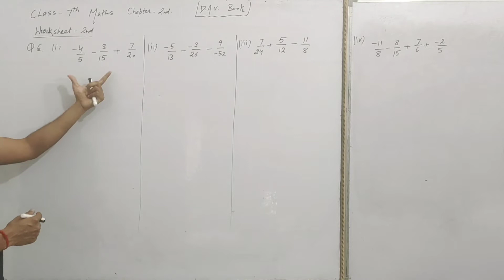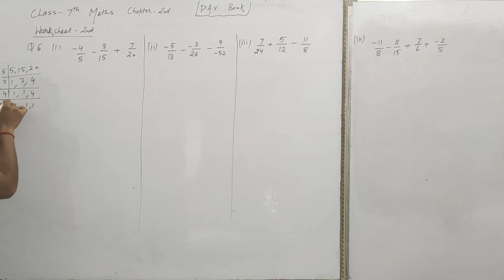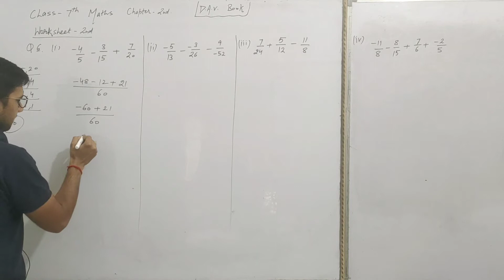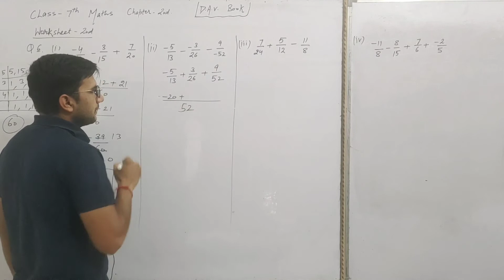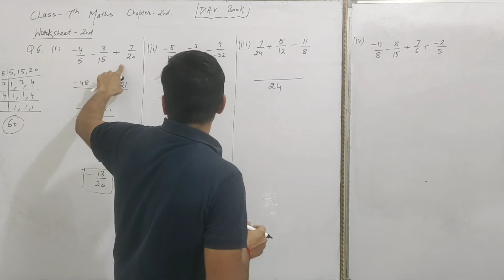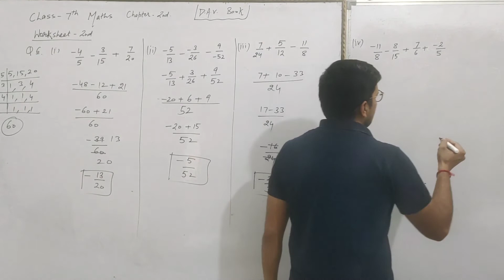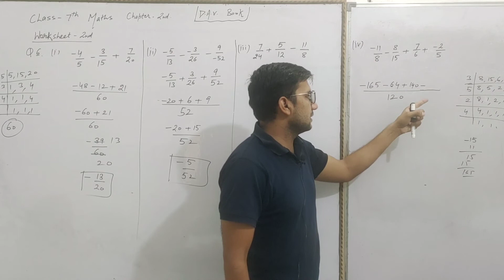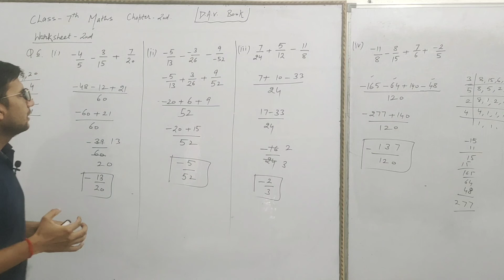chapter 2 Worksheet 2 class 7|class 7th math chapter 2nd worksheet 2|complete worksheet 2 class 7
class seventh math
DAV book class 7 math
worksheet 1 question 4 of class 7th
chapter 2nd class 7th math
class 7th Maths chapter 2 dav book
complete solution of worksheet 1st of chapter 2nd class 7th maths
class 7 math chapter 2nd worksheet 1
Dav book math class 7
complete solution of chapter 2nd of class 7th math
complete solution of chapter second class 7th math dav book
solution of chapter 2nd class 7 maths
solution of chapter second class 7th math of DAV book
DAV board solution of chapter second class 7th math